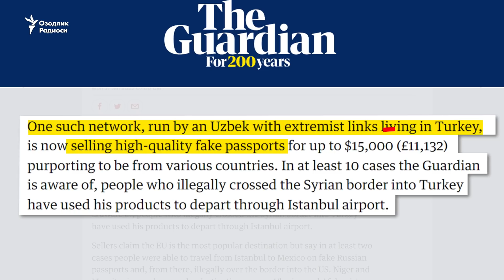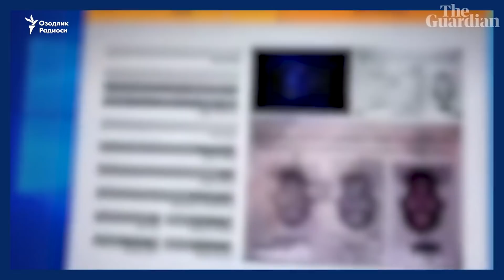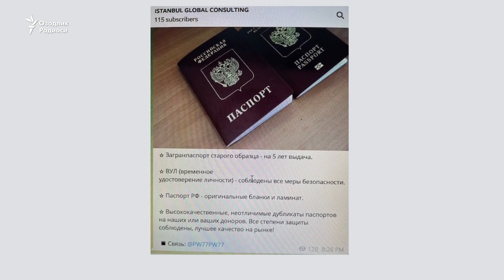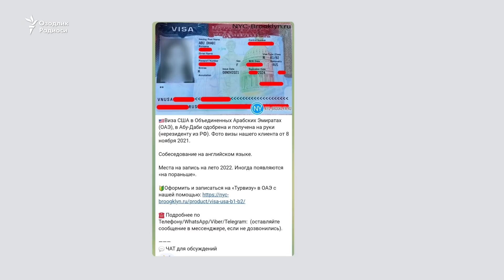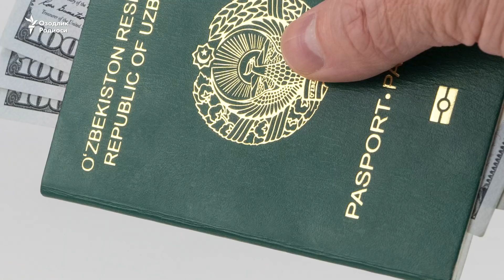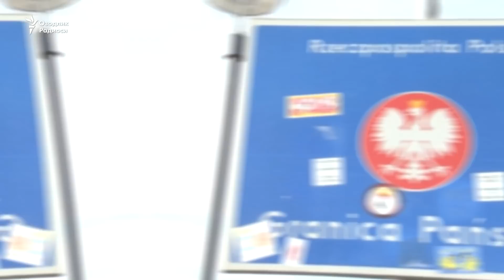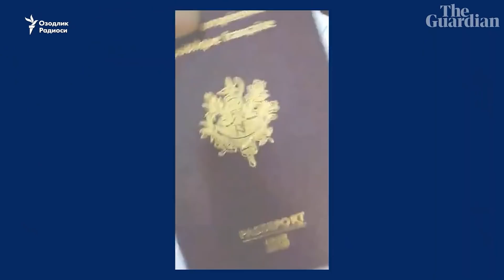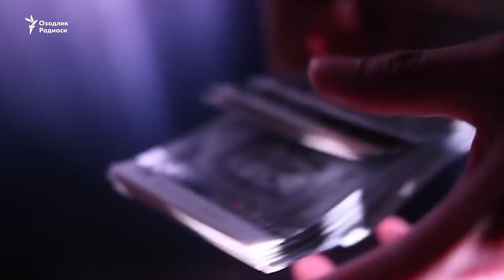Turkiyadagi o‘zbekning soxta pasport biznesi. Nima ma’lum?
Британиянинг The Guardian нашри ўтказган суриштирув натижаларига кўра, Ўзбекистон ватандоши Туркияда юритадиган сохта паспорт тармоғининг асосий мижозлари ИШИД жангариларидир.

Исломий давлат террорчилик ташкилоти аъзолари Туркиядаги ўзбек ясаб бераётган сохта паспортлар билан учинчи давлатлар, жумладан, Европа ва АҚШга сафар қилмоқда.

Гардиан нашрининг 31 январь куни эълон қилган суриштирувида ёзилишича, сохта паспорт бизнесини йўлга қўйган ўзбекистонлик турли мамлакатларнинг юқори сифатли қалбаки паспортларини катта пулга – 15000 долларгача  сотмоқда.

Britaniyaning The Guardian nashri o‘tkazgan surishtiruv natijalariga ko‘ra, O‘zbekiston vatandoshi Turkiyada yuritadigan soxta pasport tarmog‘ining asosiy mijozlari IShID jangarilaridir.

Islomiy davlat terrorchilik tashkiloti a’zolari Turkiyadagi o‘zbek yasab berayotgan soxta pasportlar bilan uchinchi davlatlar, jumladan, Evropa va AQShga safar qilmoqda.

Gardian nashrining 31 yanvar kuni e’lon qilgan surishtiruvida yozilishicha, soxta pasport biznesini yo‘lga qo‘ygan o‘zbekistonlik turli mamlakatlarning yuqori sifatli qalbaki pasportlarini katta pulga – 15000 dollargacha  sotmoqda.